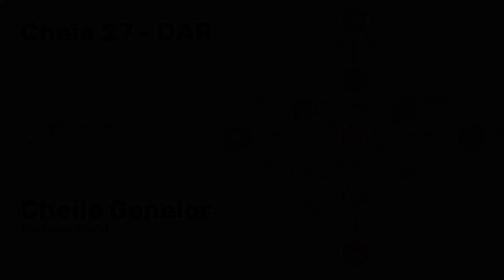27 ALTRUISM - Darul - Cheia 27 - Cheile Genelor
Lectura: Claudiu Bichiș
Cheia 27 - Darul - Altruism - Cheile Genelor - Richard Rudd